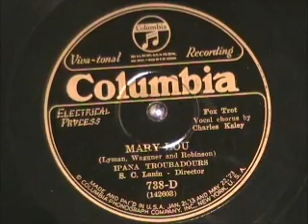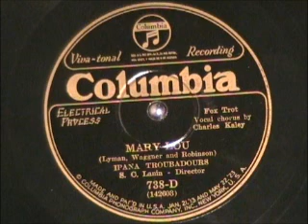MARY LOU by the Ipana Troubadours 1926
MARY LOU by the Ipana Troubadours 1926.  This was a pioneering American broadcasting band under the direction of Sam Lanin, and named for the brand of toothpaste that sponsored its radio appearances.  Just got a fine collection of 78s and found an album with 12 records by the Ipana Troubadours from 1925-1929.  Enjoy!